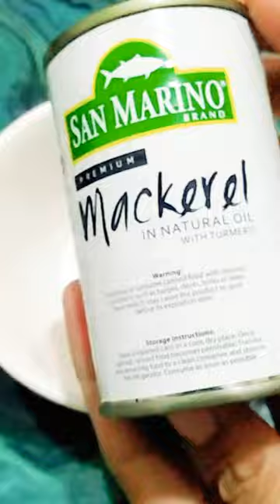Pouring san marino fish with turmeric#unboxing#short#lunch